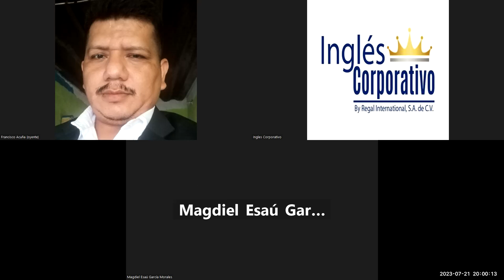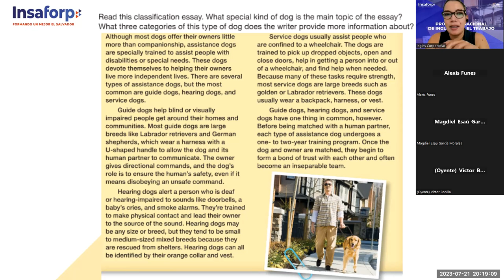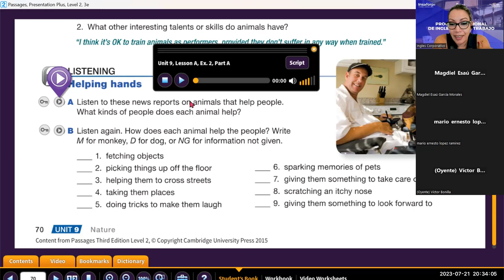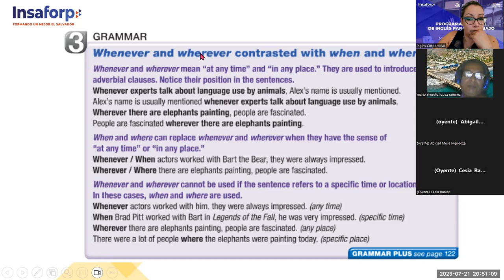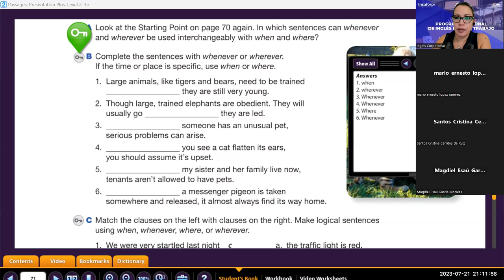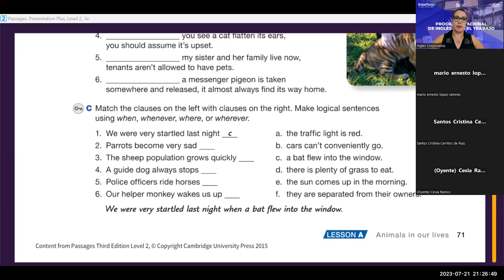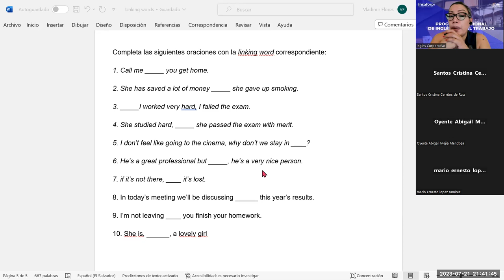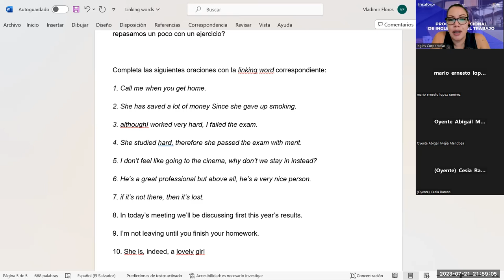Sesion -24-21-07-2023-29750-8048-0099/2023 -Guerrero- Fire escape plan article and discussion.